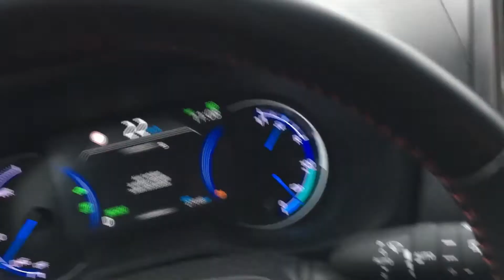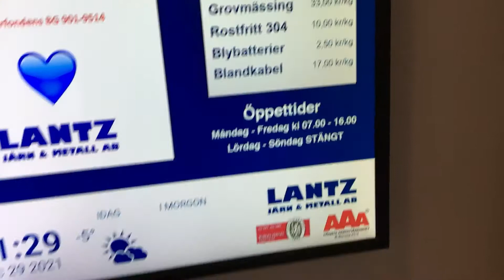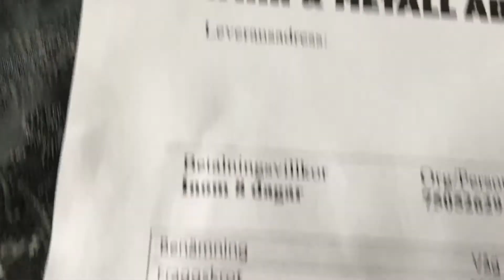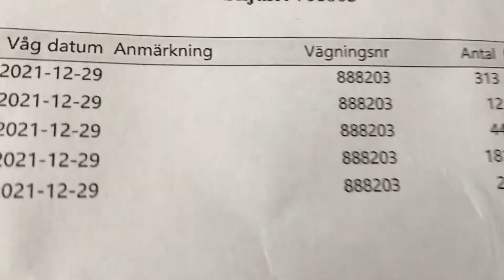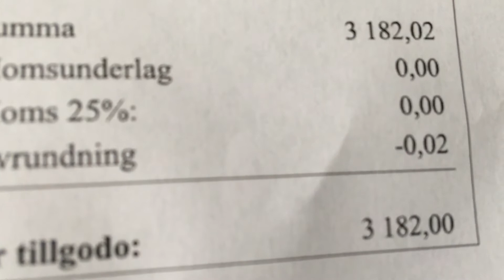Sälj metall - Lantz Metall Sollentuna - Med Freetrailer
Skrot inlämning i Sollentuna.
Rosfritt stål, aluminium, frag, kabel och mässing.

Sortera så får du mera!